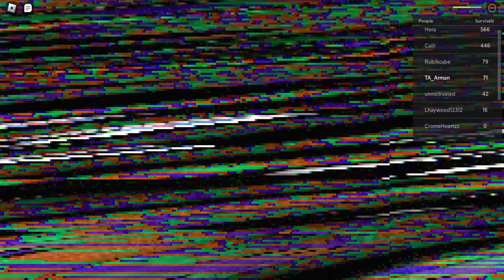chain blood moon traps 21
it took a long time for me to do this a lot of people used my traps with out telling me but at the end it was blood moon and yall know we died